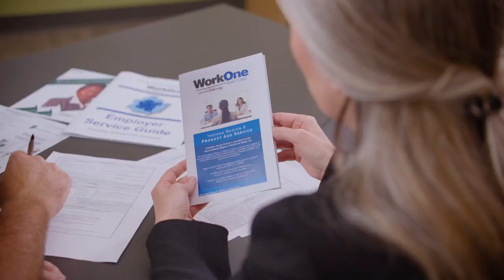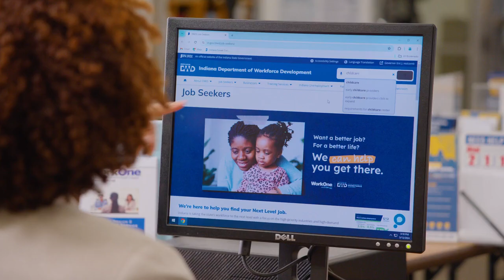Workforce Training with DWD